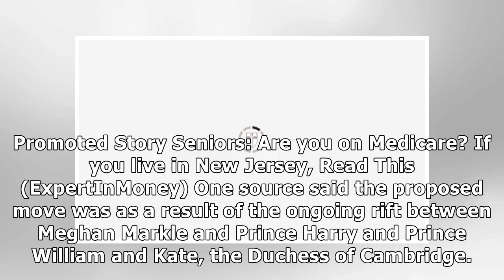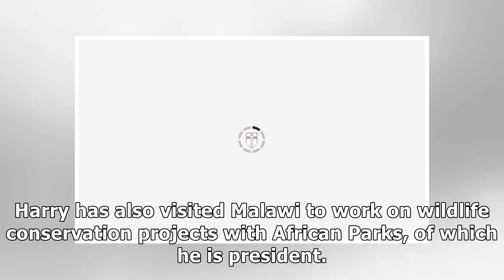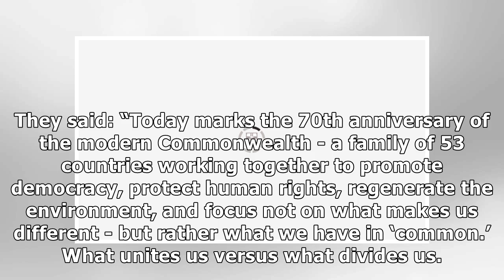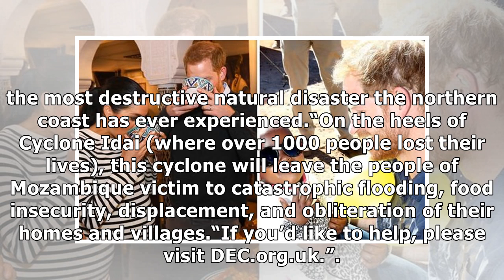Royal Baby's Africa plans REVEALED: Meghan Markle hopes to take newborn on trip